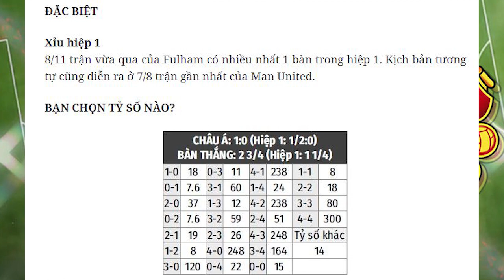Nhận định Soi Kèo bóng đá Fulham vs MU, 3h15 ngày 21/1, đá bù vòng 18 giải Ngoại hạng Anh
Manchester United sẽ buộc phải thắng khi đến làm khách trên sân Craven Cottage của Fulham để có thể giành lại ngôi vị đầu BXH Ngoại hạng Anh trước sự vươn lên mạnh mẽ của Manchester City hay Leicester.